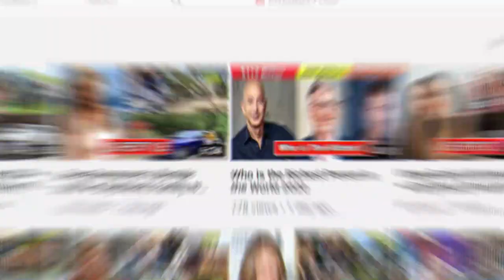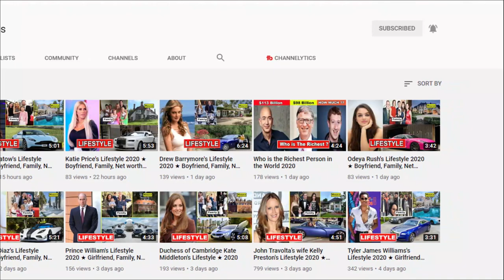Katheryn Winnick's Lifestyle 2020 ★ New Boyfriend, Net worth & Biography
Katheryn Winnick is a Canadian actress and martial artist known for appearing in popular TV shows and films like Vikings, Amusement and A Glimpse Inside the Mind of Charles Swan III, CSI: Miami, CSI: NY, and Law & Order. She has done endorsement work for various brands like Raymond Weil. She has a huge social media fan base with more than 2 million followers on Instagram, more than 1 million followers on Twitter, and more than 800k followers on Facebook.

Katheryn Winnick Lifestyle,Katheryn Winnick Biogaphy,Katheryn Winnick house,Katheryn Winnick car,Katheryn Winnick Net worth,Katheryn Winnick family,Katheryn Winnick Boyfriend,Katheryn Winnick education,
Katheryn Winnick school,Katheryn Winnick collage,Katheryn Winnick 2020,
katheryn winnick movies and tv shows,katheryn winnick instagram,
katheryn winnick husband,katheryn winnick children,katheryn winnick age,
katheryn winnick married,katheryn winnick vikings,katheryn winnick height.

♡Celebrity Glorious♡